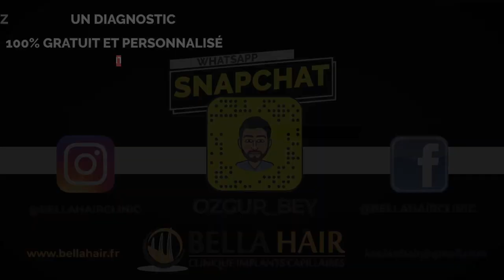GREFFE de BARBE de CEDRIC DOUMBE 🔥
Suivez toute notre actualité sur Snapchat : Ozgur_bey